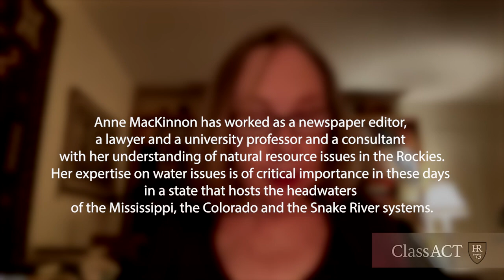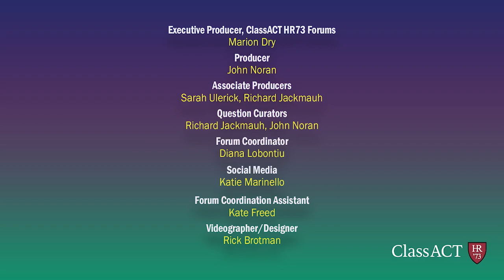Environment on the Ballot in 2024 and Beyond - Master Forum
“How do we take action in this upcoming election and beyond on some of the most pressing environmental issues of our age?” The round table discussion included the Environmental Committee Chair W. John Kress ’73, Ph.D., Distinguished Scientist and Curator Emeritus, National Museum of Natural History, Smithsonian Institution, Jason Clay ‘73, Ph.D.; Senior Vice President, Markets and Food, and Executive Director, Markets Institute for the World Wildlife Fund; Robert Dreher ’73, M.A., J.D., Legal Director of the Potomac Riverkeeper Network; James Engell ’73, PhD ’78, Gurney Professor of English Literature and Professor of Comparative Literature, Inaugural Member of the Faculty Advisory Committee for the Salata Institute; and Anne MacKinnon '73, J.D., Ph.D., former editor of the Wyoming’s Casper Star-Tribune and an expert on water issues. Jacquelyn Swearingen ‘73, Ph.D., a retired journalist and historian who has written and taught about environmental issues in the United States and East Asia, moderated.